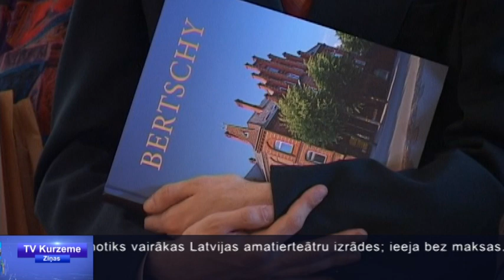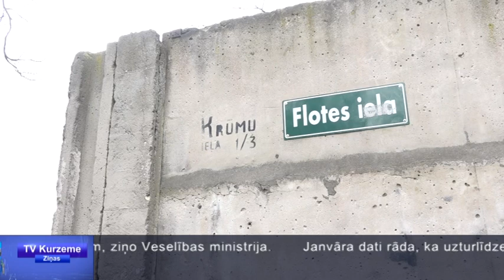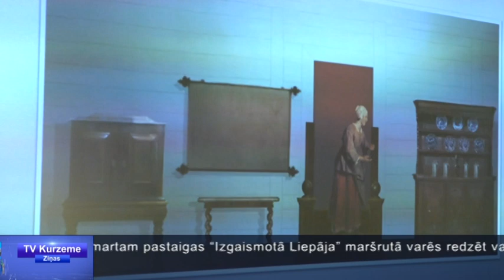TV kurzeme ziņas: 26.02.2020